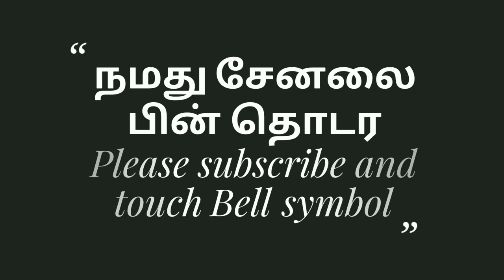கிறிஸ்துவ தொண்டு நிறுவனத்தின் அட்டூழியம் களத்தில் சுற்றிவளைத்த பாஜகவினர் ! கோவையில் பரபரப்பு